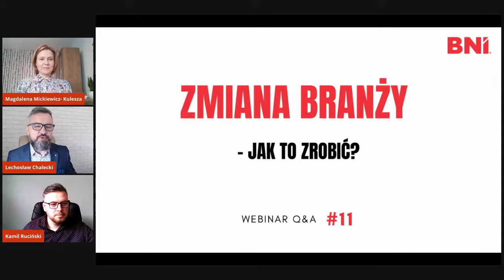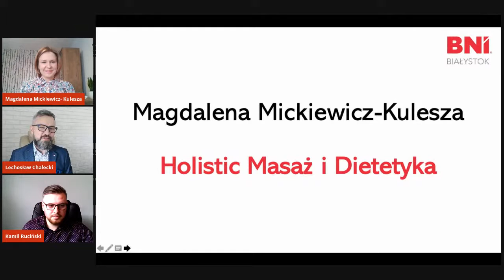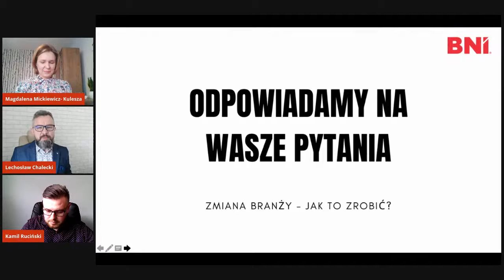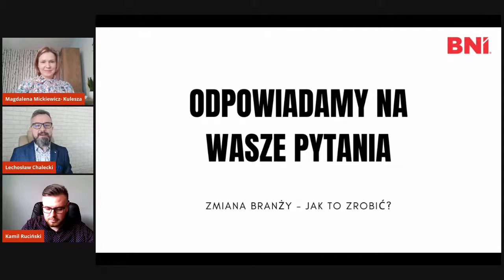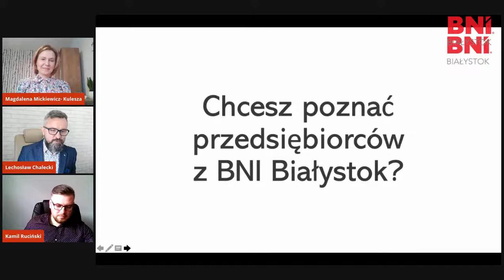Zmiana Branży - Jak to zrobić i czy warto?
#11 Q&A. Dzisiaj ekspertami są:
- Magdalena Mickiewicz - Kulesza; Holistic Masaż i Ditetyka
- Kamil Ruciński; Ruciński Wykładziny